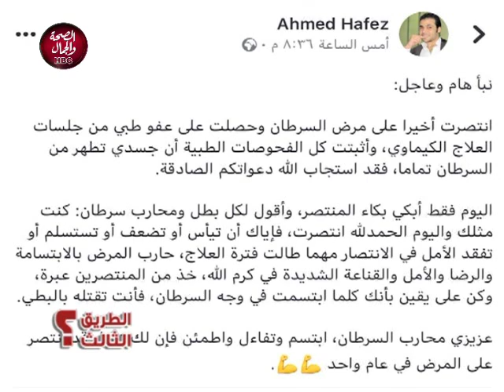الطريق الثالث | هاني الديباني يعلن شفاء الصحفي أحمد حافظ من السرطان